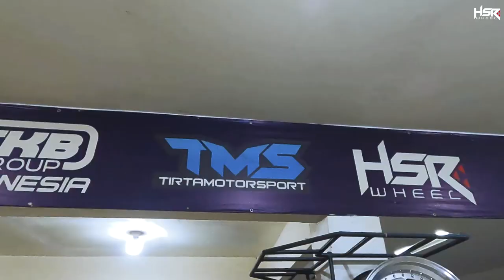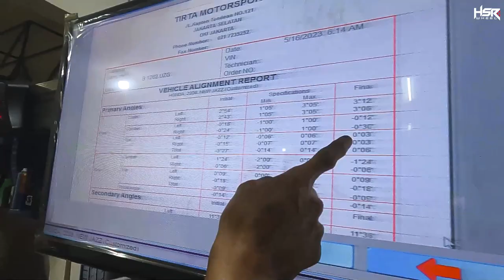Modifikasi Honda Jazz RS Sporty Edition!